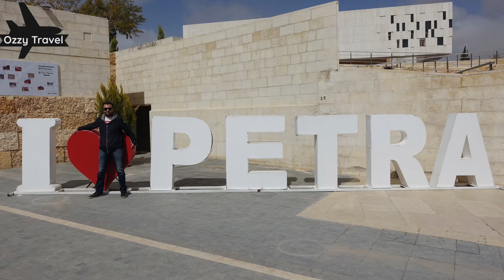Jordan Travel Wadi Rum Petra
Jordan trip to Wadi Rum and Petra